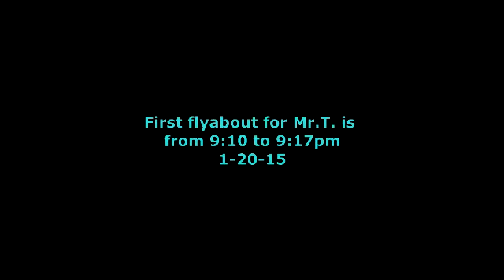Mrs T 's first flyabout 1-20-15